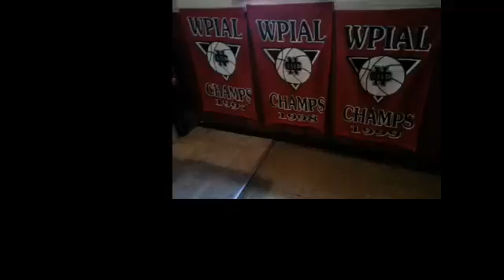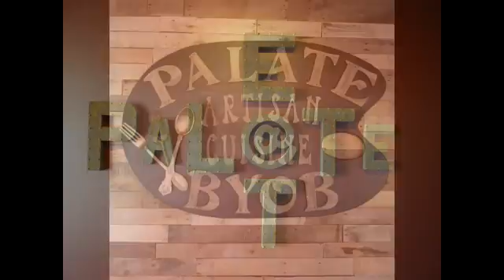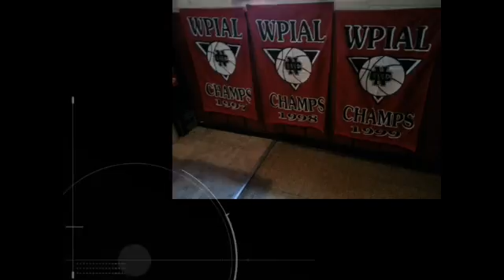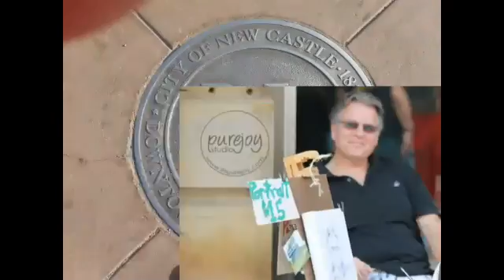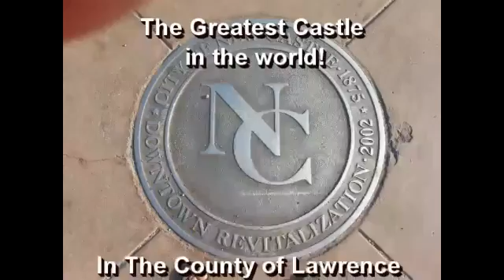NCTV45′s NewsWatch Weekend Sunday January 21 2018 with Angelo Perrotta